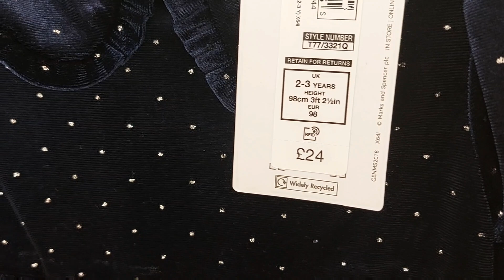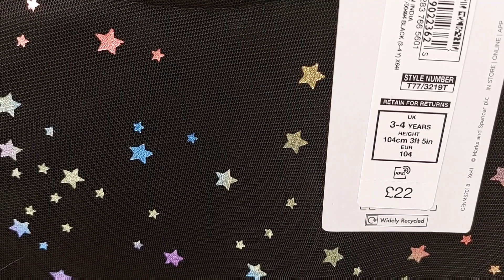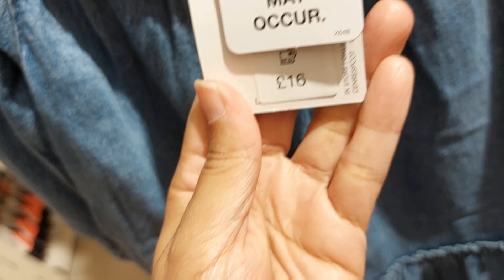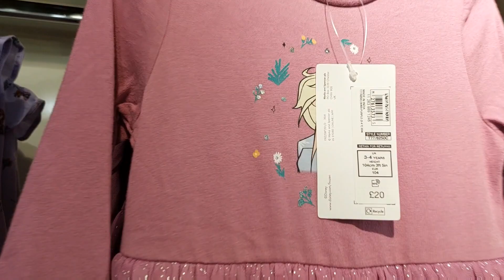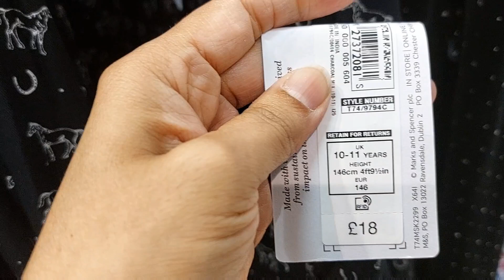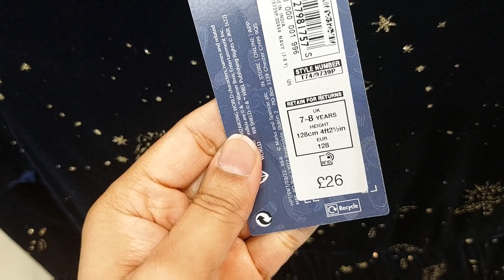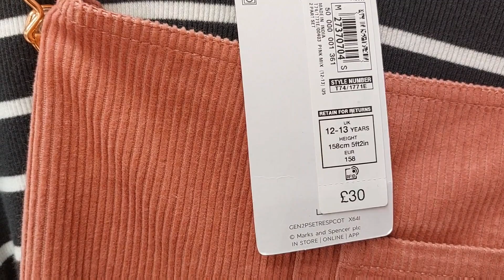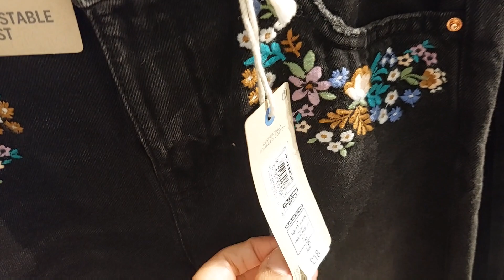MARK AND SPENCER KIDS CLOTHES NEW COLLECTION 2022#comeshopwithme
MARK AND SPENCER  KIDS CLOTHES NEW COLLECTION 2022 / M&S SHOPPING HAUL 2022